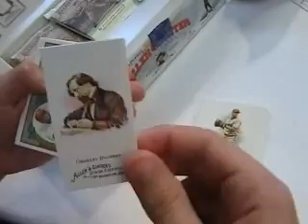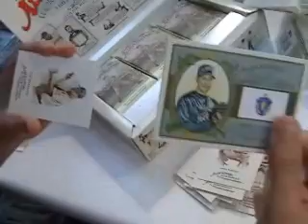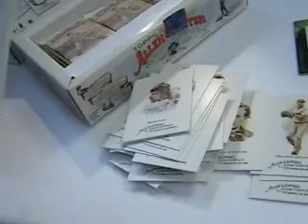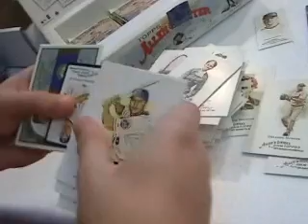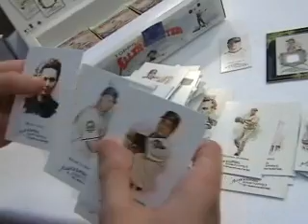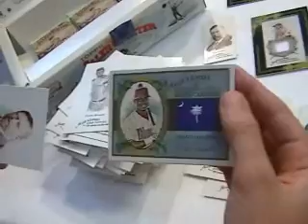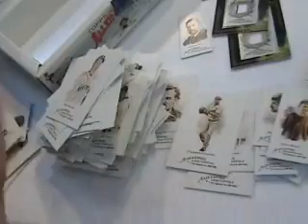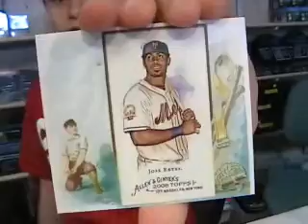2008 TOPPS ALLEN & GINTER BASEBALL LIVE BOX BREAK - DAVID NY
JULY 2008 Special Guest David busted a box